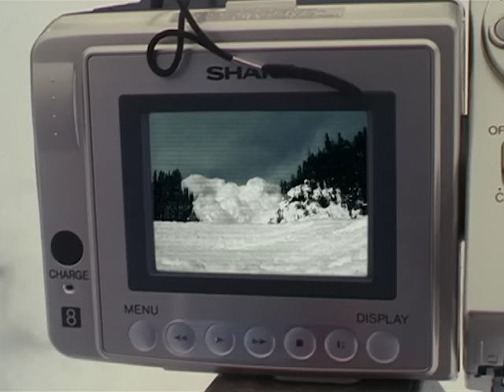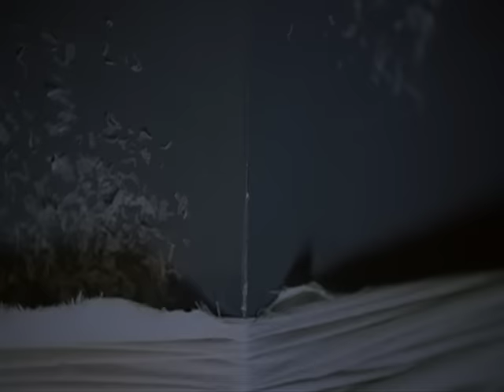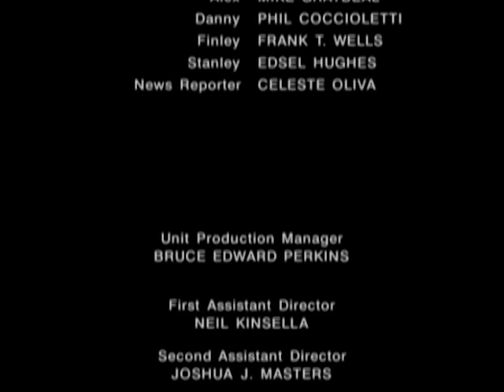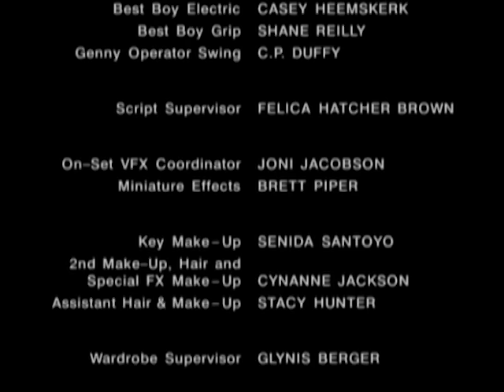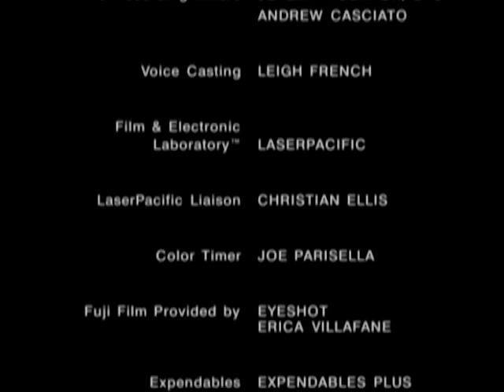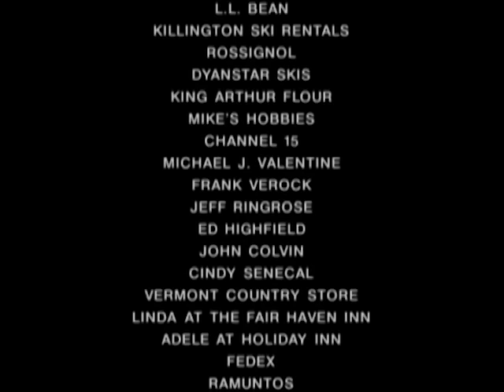Atrapados (2002) | Película en Español | Jack Wagner | Gabrielle Carteris | Mark Lindsay Chapman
Ve Atrapados (2002) en @PelisParaTi
Protagonizada por Jack Wagner, Gabrielle Carteris y Mark Lindsay Chapman. Michael Cooper (Wagner) emprende una arriesgada misión de rescate para salvar a su mujer, a su hija y a los demás ocupantes de un albergue de ski que ha sido alcanzado por una avalancha y ha quedado sepultado en la nieve.

Titulo Original: Trapped: Buried Alive (2002)
Director: Doug Campbell
Escritor: Tim McKay y Doug Campbell